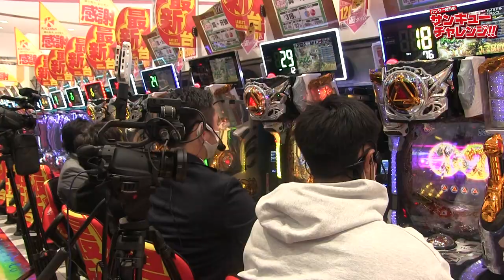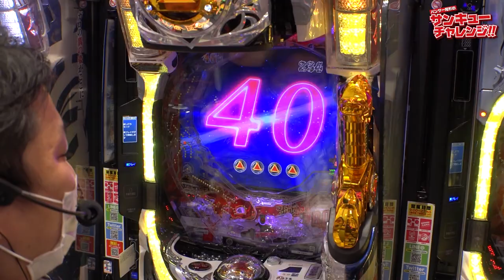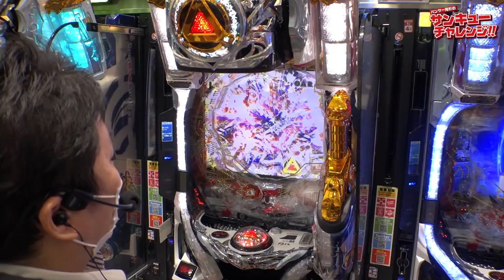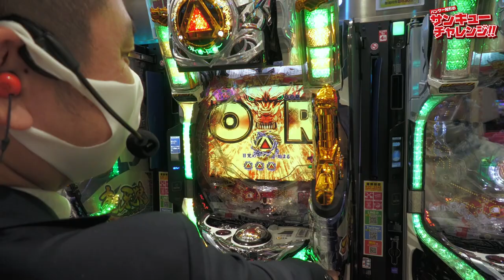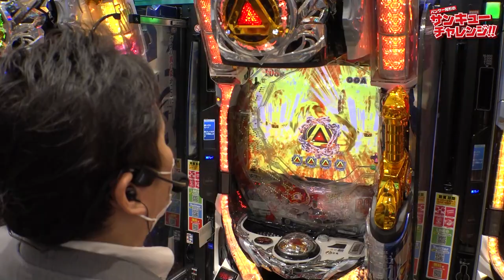パンサー尾形のサンキューチャレンジ‼『P真・牙狼』後半戦‼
今回は『P真・牙狼』で39000発を目指します。

みんなで協力してをチャレンジ成功出来るのか！？
乞うご期待‼